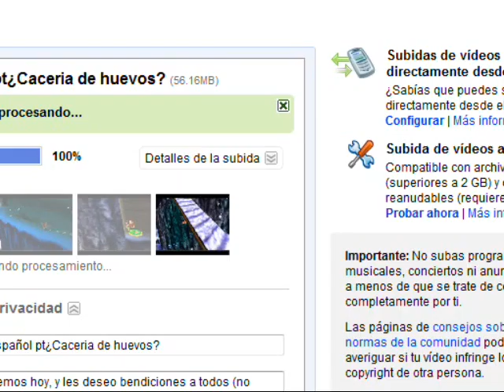Let's Play Mario Kart 64 Español pt 3: Recuerdos de mis primas again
Pues por lo menos  dieron la copa del primero :D